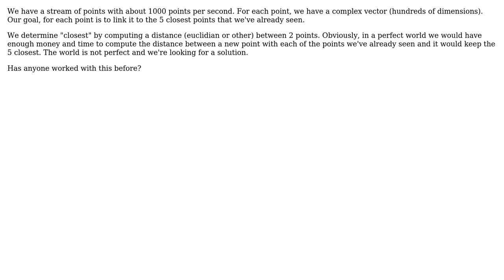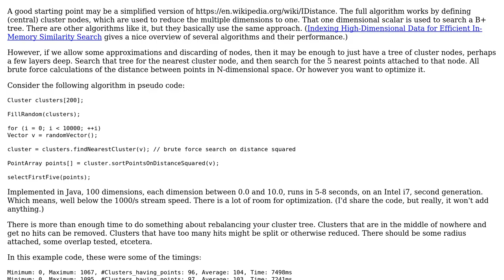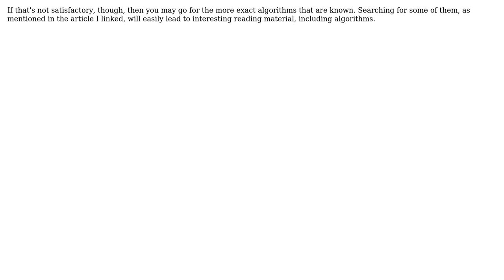Software Engineering: Placing elements in graph with a streaming/online algorthm (2 Solutions!!)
Software Engineering: Placing elements in graph with a streaming/online algorthm

With thanks & praise to God, and with thanks to the many people who have made this project possible! | Content (except music & images) licensed under CC BY-SA | Music | Images & others | With thanks to user Karl Bielefeldt user Julien Genestoux user Jer and the Stack Exchange Network Trademarks are property of their respective owners. You are responsible for your own actions.